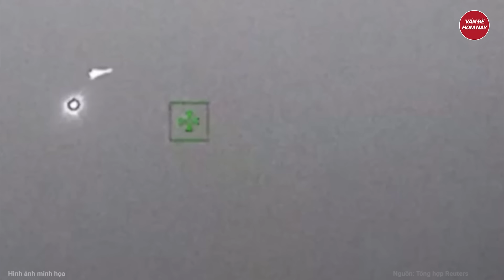Thời sự quốc tế: “Bão UAV” Ukraine ập tới Nga trong đêm, 3 căn cứ không quân rung chuyển dữ dội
Nga Ukraine mới nhất | Thời sự quốc tế: “Bão UAV” Ukraine ập tới Nga trong đêm, 3 căn không quân rung chuyển dữ dội
Lực lượng phòng không Nga đã bắn hạ tổng cộng nhiều tên lửa chiến thuật và máy bay không người lái tấn công các khu vực lãnh thổ của nước này trong đêm.